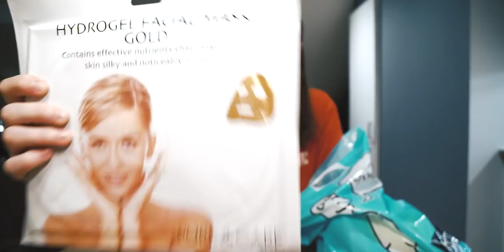Normal Haul (handlet crap for 716kr)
Jeg gikk på en smell på Normal. Så dette er et slag haul og storytime eller hva nå enn dette kan kalles, fra en billigbutikk i Torggata.
Husk å subbe hvis du har det i hjertet ditt.